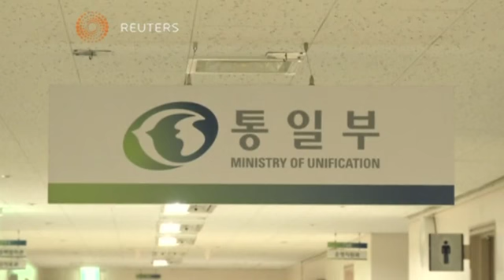بوابة الوسط | زعيم كوريا الشمالية يندد باتهامات أمريكية حول حقوق الإنسان